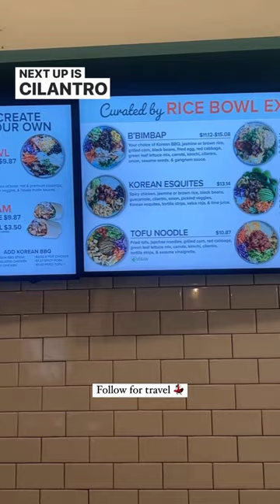Have you tried terry blacks bbq?